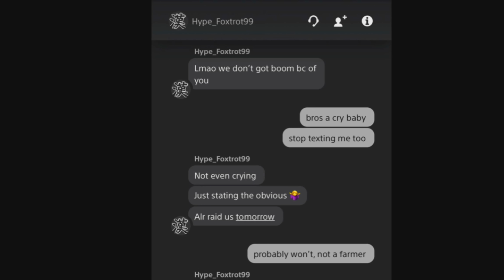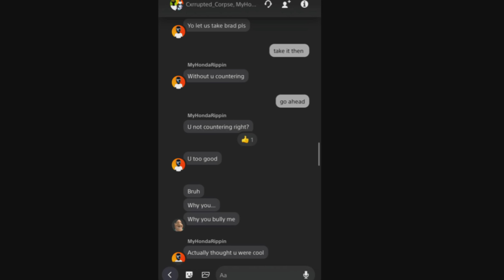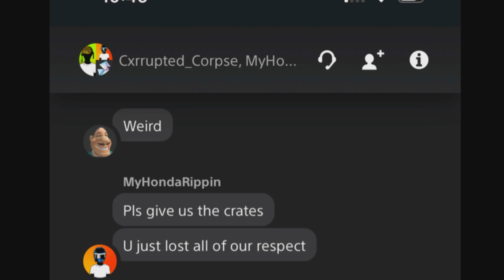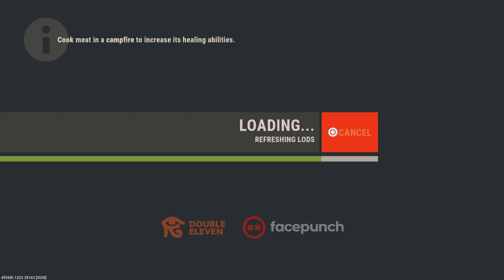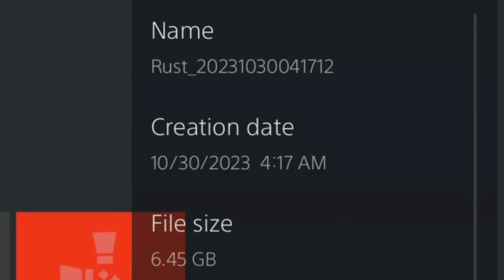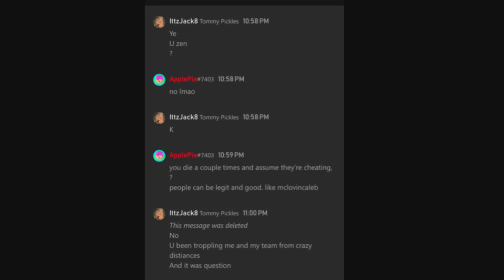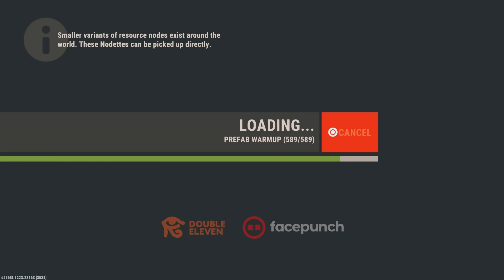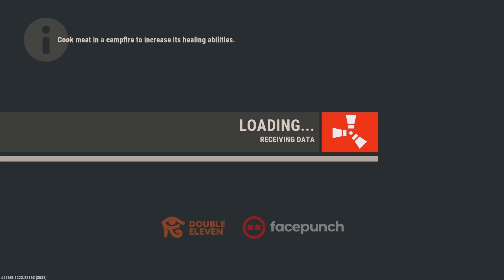A Solo’s Revenge - Rust Console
@mclovincaleb on Instagram
@mclovincaleb on Snapchat
@mclovincalebs on Tik Tok